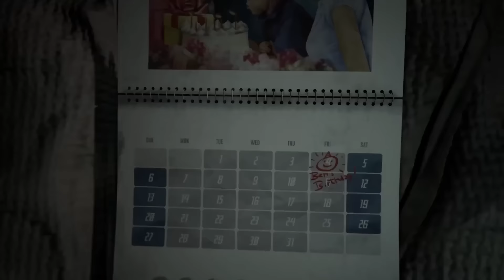TOP 20 Amazing Upcoming UNIQUE INDIE Games 2023 & Beyond | PS5, Xbox Series X, PS4, XB1, PC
Top Upcoming Unique Games You May Not Know 2023 - New Amazing Upcoming Games 2023 & Beyond - Best Upcoming Games 2023 - Most Anticipated Games 2023